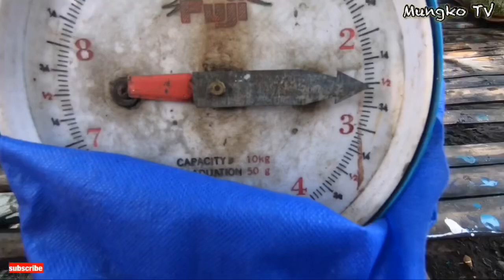BUBO fishing ni Mungko TV | buhay mangingisda | buhay probinsya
sanay e like at e follow nyo rin po ang aking facebook page "Mungko TV" maraming salamat mga ka Mungko keep safe po🙏😊